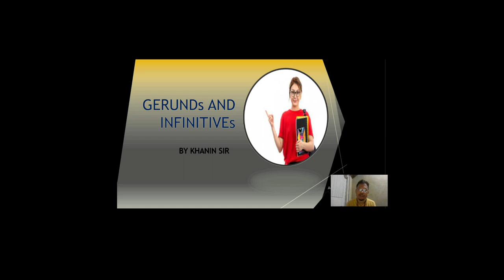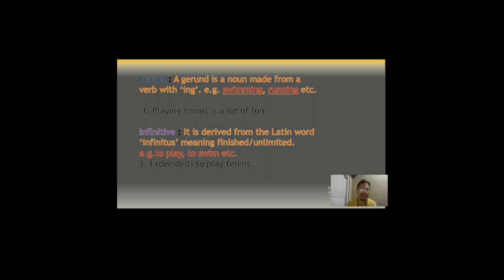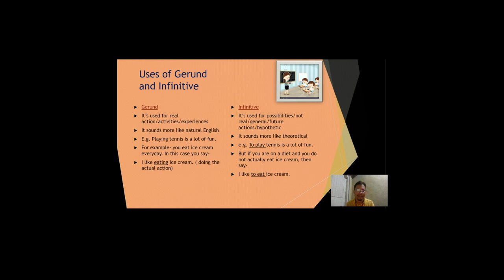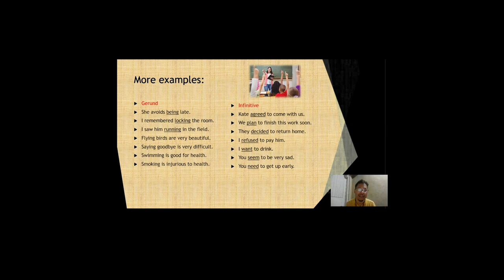Boro Ni English Grammar Bujainai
This short video on Gerunds  & Infinitives has basically been made and uploaded with an intention of instructing  vernacular school students in a lucid and simple way. It will also be helpful for job aspirants and those  interested in learning English well.